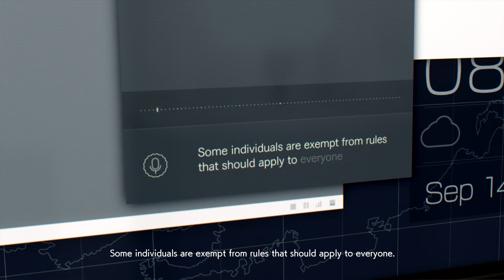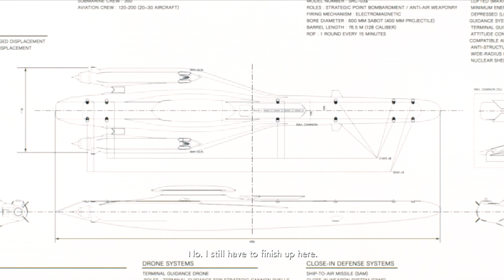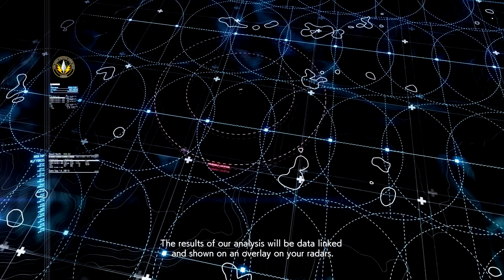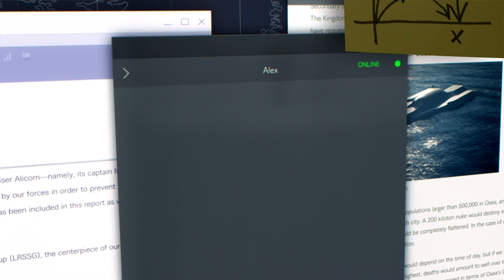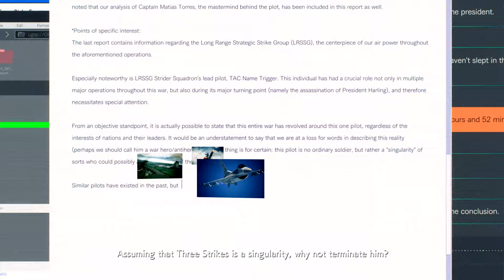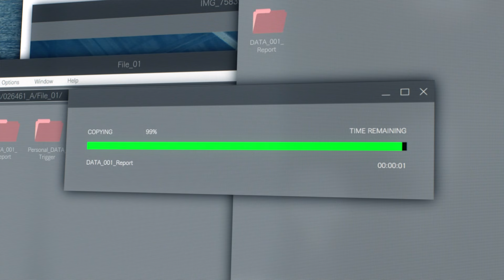Ace Combat 7 DLC 03 Ten Million Relief Plan